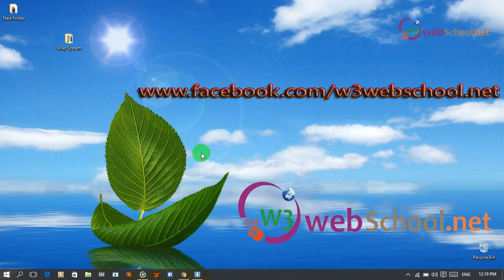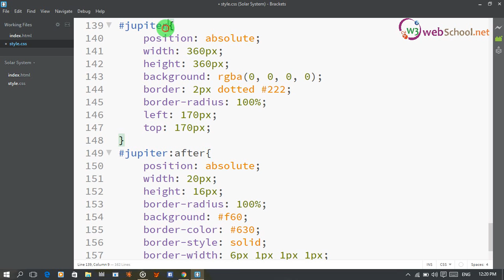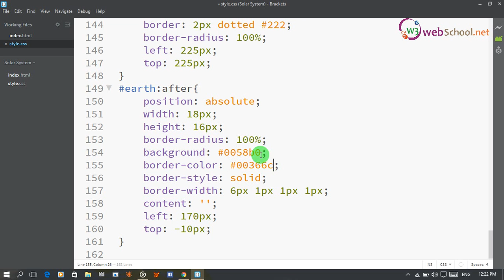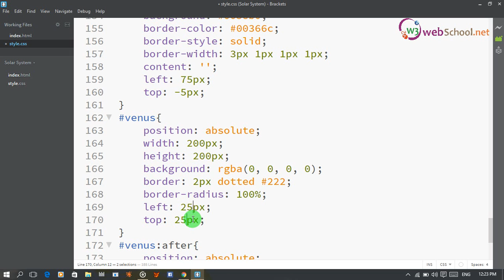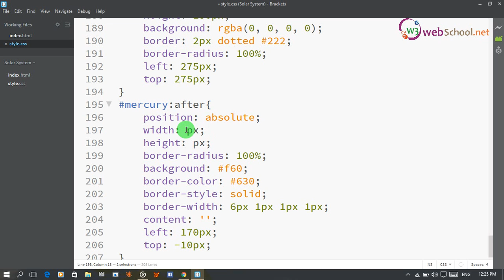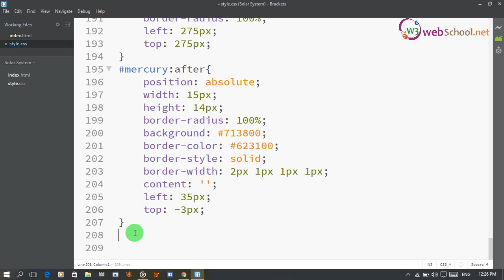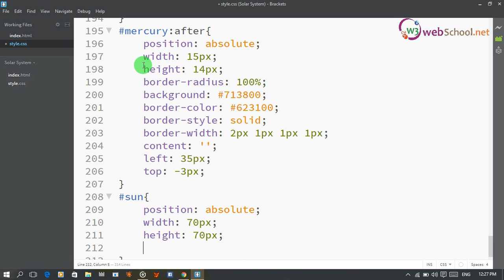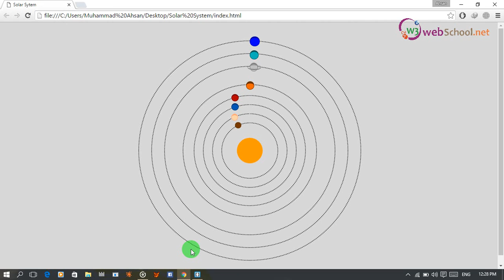34. CSS / CSS3 tutorials with projects urdu hindi Project 2 Solar system (part 4)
We are working on our 2nd project in CSS / CSS3 video course.